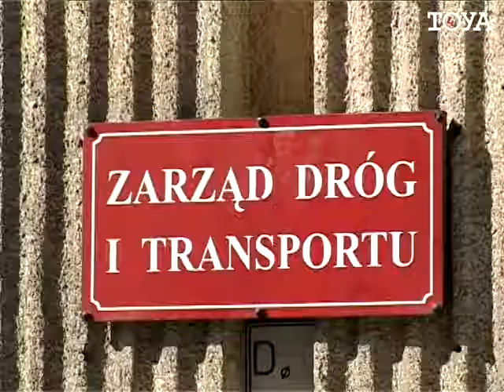TvToya 4 09 2012 Ciemna strona Łodzi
Czy łódzkie latarnie zapalają się zbyt późno? Uważają tak społeczni aktywiści z Fundacji Normalne Miasto Fenomen, według których Miasto oszczędza na ulicznym oświetleniu, co zagraża bezpieczeństwu mieszkańców. Władze deklarują zamiar rozwiązania problemu.